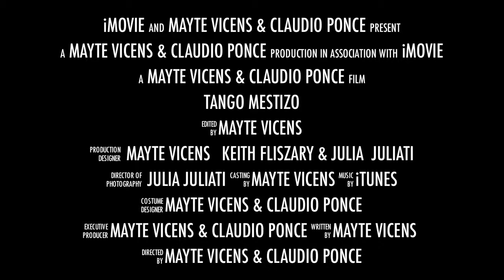TANGO MESTIZO TRAILER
Mayte Vicens Dance Theater